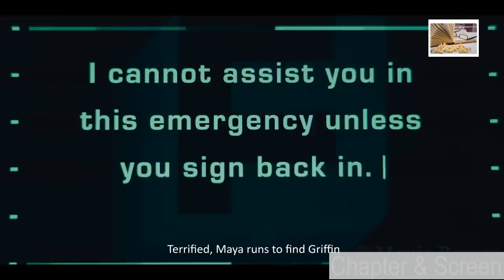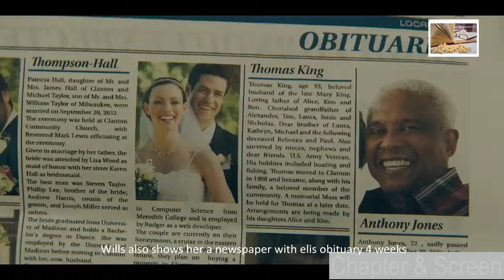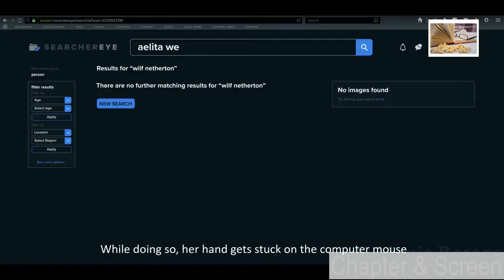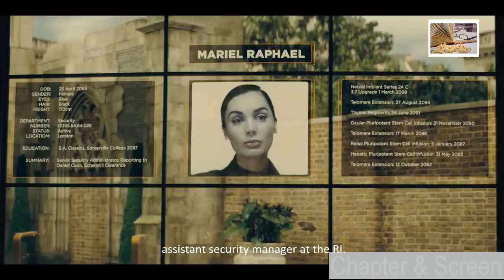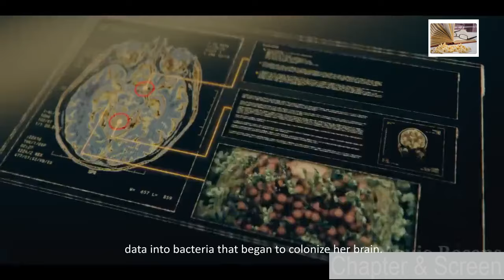The Timekeeper's Dilemma: A Tale of Future Past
In a world where time is a fragile construct, Flynn, a determined young woman, navigates a complex web of past and future. When she discovers a plot to manipulate time itself, she must race against the clock to unravel the truth and save her family from a fate intertwined with the very fabric of time. Join Flynn on a thrilling journey through parallel timelines, advanced technology, and personal sacrifice in this gripping tale of love, loss, and the power of choice.